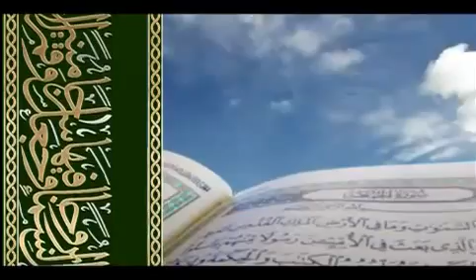Gamou Moustarchidine champ de course